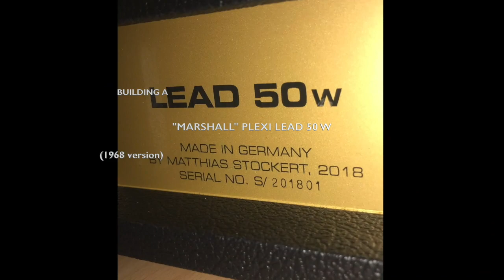Building my "Marshall" JMP 50W Lead Plexi clone (1968 version)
I have just finished my own JMP 50W Lead Plexi (1968 version).

You hear me playing my Gibson Les Paul Traditional through it. Custom wound PAF pickups, Celestion G12-65 speaker. Microphone is a Neumann U47 FET replica.

Guitar is plugged into the Treble Input (upper input I) and volume is on 10 (where else?). ;-)

Cheers, Matthias